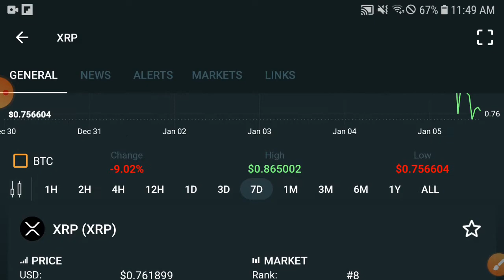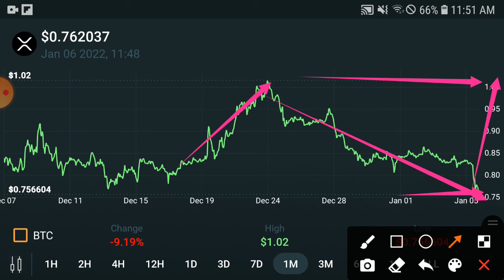XRP Will Shocked || XRP Price Prediction & News Today! XRP Today News